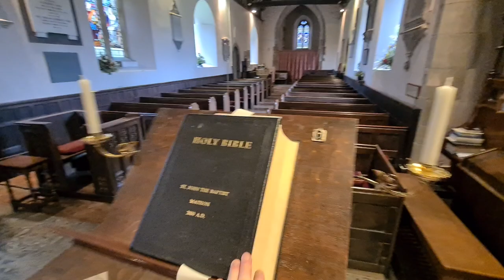ST JOHN CHURCH VLOG (MATHON)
Hello Jamie here and with another video, time for a vlog, inside St John Church in Mathon, having walked past a couple of times, I got to go inside, vlog inside and see what's what.